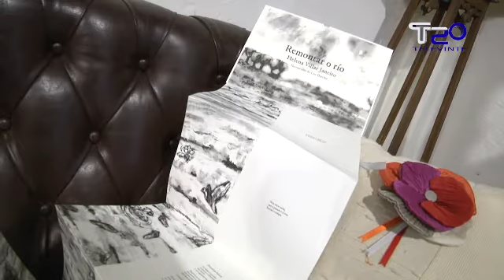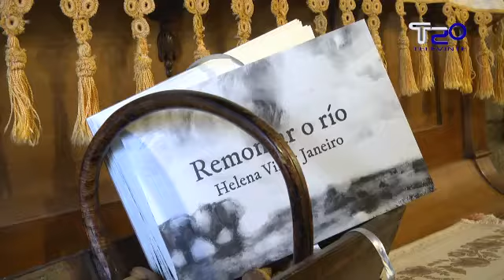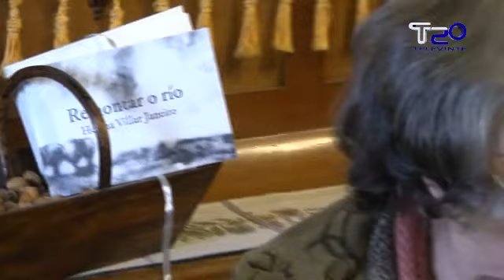Helena Villar reflexiona sobre o seu último poemario e sobre a educación lectora en Sabadelle 24 04